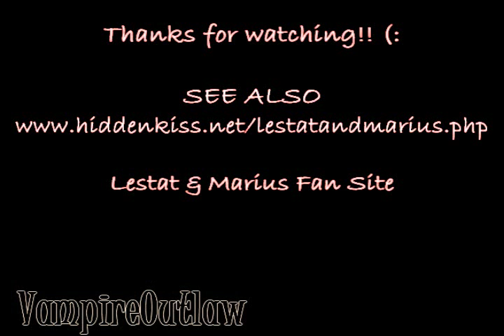Lestat - Stupid In School (The Brat Prince Version)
READ FIRST. PLEASE!! Made with humour purposes. I'm fully aware that Lestat's in fact eager to learn new things - much like a child. But this video is made in the name of humour and tributing the brat inside him. I edited the audio to serve the idea, which is: Lestat, is a bright boy, just trying to get away with his lazy attitude toward school and still get ok grades. Finally his teacher informs Marius that Lestat has trouble at school, and Marius, naturally knowing his son is just being a lazy-ass brat there, is trying to be patient and teach him the school stuff at home while Lestat's keeping his game up there too. Louis is included too and very briefly some other characters. This is NOT trying to lipsync perfectly.